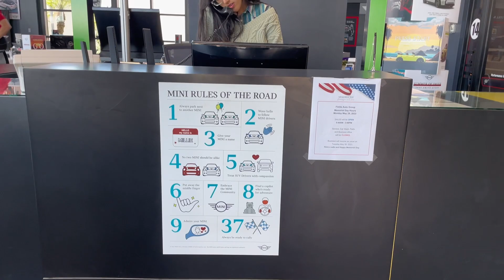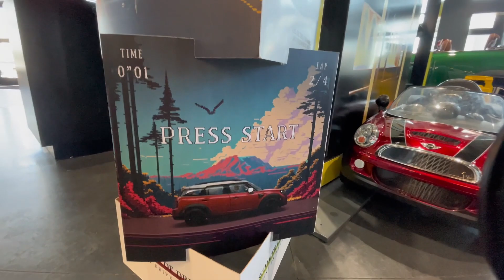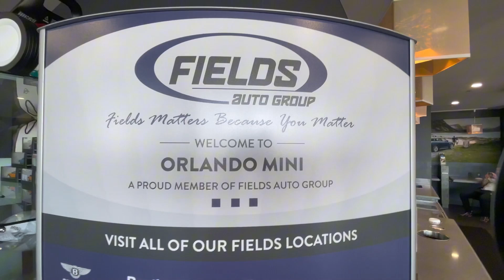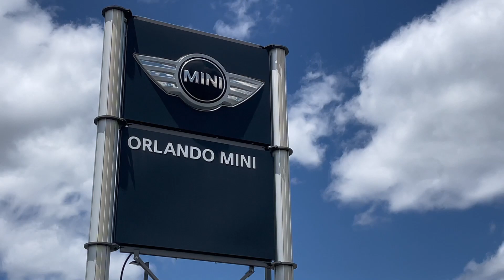Recap of Orlando MINI Memorial Day Event 2023 | Test Drives, BBQ, Special Offers & More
We would like to extend our heartfelt gratitude to everyone who joined us at Orlando MINI for an incredible Memorial Day Event! Located at 350 South Lake Destiny Dr in Orlando, Florida, our dealership was filled with excitement as guests immersed themselves in a day filled with fun activities.

During this special event, our valued guests enjoyed a memorable experience with complimentary barbeque, savoring delicious food while surrounded by fellow MINI enthusiasts. They took full advantage of exclusive Memorial Day offers and incentives on our exceptional MINI lineup, plus MINI Parts, Services and Accessories, ensuring they received the best deals possible.

Attendees had the opportunity to test drive the all-new MINI vehicles, experiencing the thrills firsthand. Our team of experts was on hand to answer questions and assist in finding the perfect MINI that matched their style and preferences. To top it all off, some of our guests treated their MINI cars to refreshing car washes, leaving them looking sleek and shiny as they drove through the streets of Orlando.

We want to thank each and every participant, whether you're a current MINI owner or simply curious about these iconic vehicles, for making this event a resounding success. We hope you had a fantastic time exploring the MINI world and creating memories that will last a lifetime.

We look forward to serving you and providing exceptional MINI experiences.

Orlando MINI in Orlando, Florida is a new & used car dealer with a selection of 2017 vehicles in addition to our car service, auto parts, financing & more.

Orlando MINI in Orlando, Florida is a proud member of Fields Auto Group. At Fields, we're proud to serve our customers in Florida, Illinois, Wisconsin, and North Carolina.  Family owned and operated, Fields Auto began with the opening of Fields Cadillac in Evanston, IL in 1971.